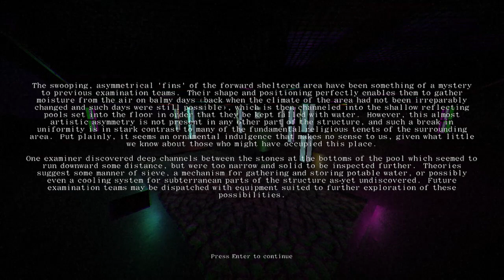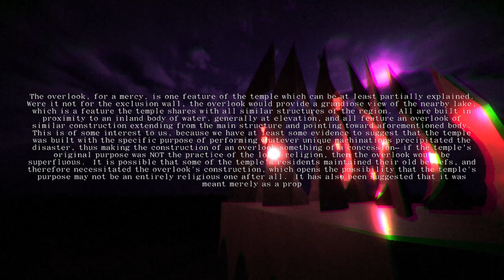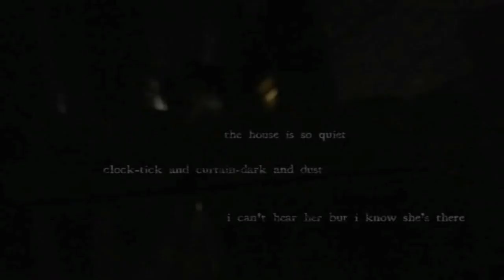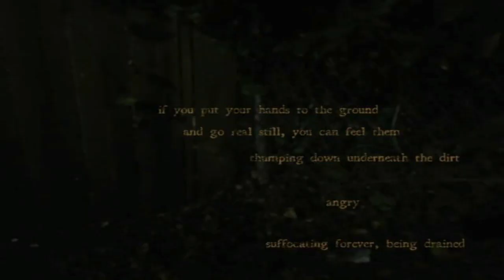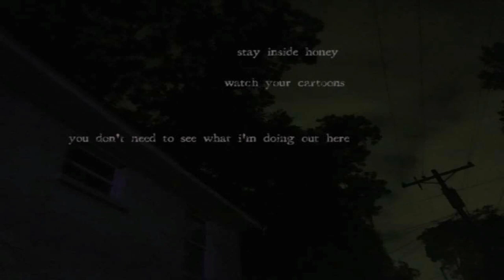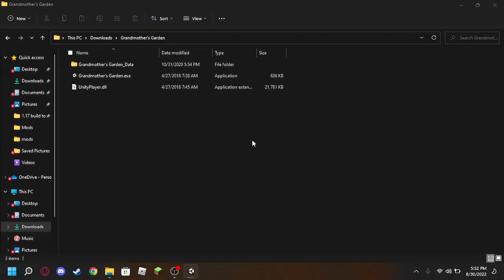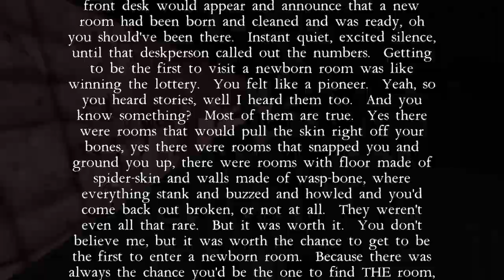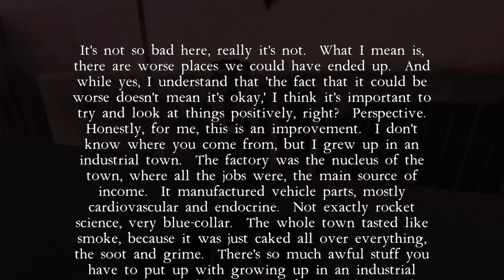something happens in these games.